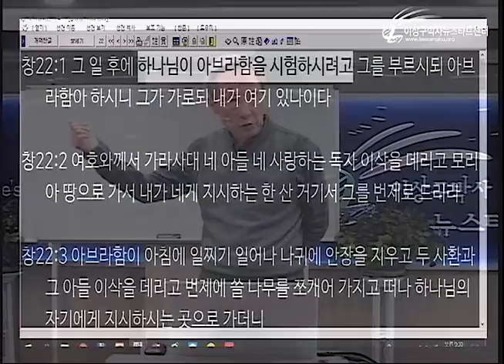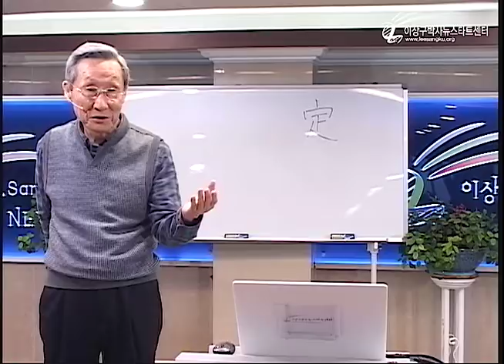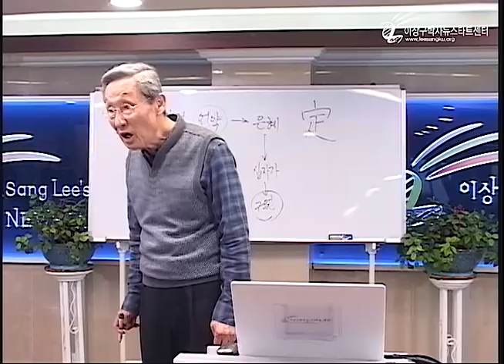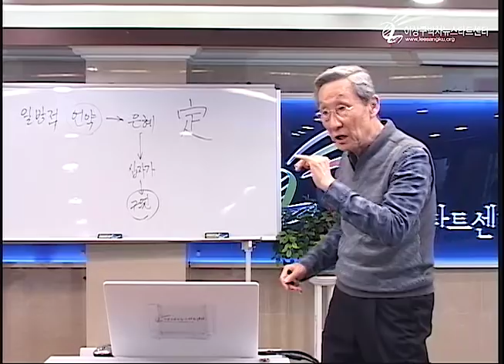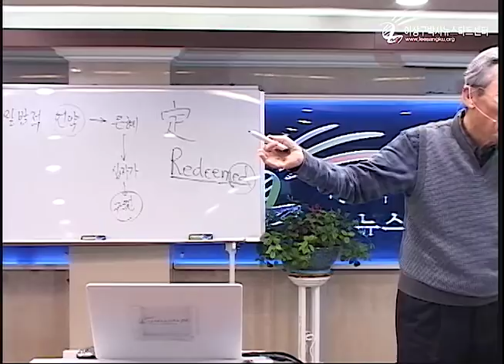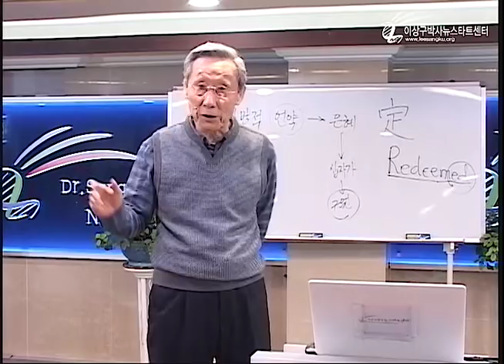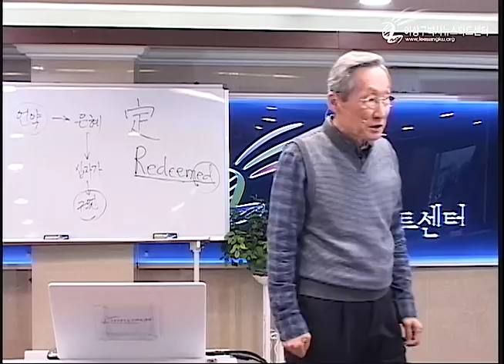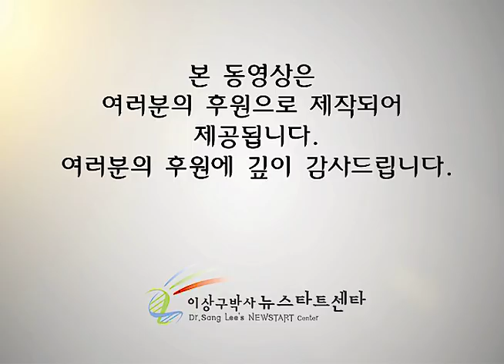H225 08 아브라함의 시험 - 사랑의 감성적 표현